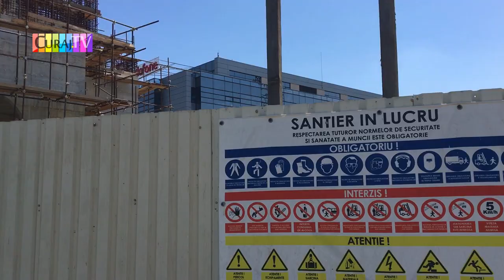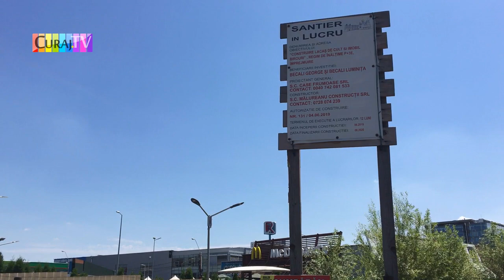Pedalare civică prin Nordul capitalei #7 - Curaj.TV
Ne-am întîlnit cu Sergiu, coleg de partid, la Gara de Nord și am pedalat împreună spre Nordul Bucureștilor. Am ajuns în Pipera, Floreasca, pînă la Voluntari, apoi înapoi spre Băneasa, Bucureștii Noi și fiecare pe la casa lui.
În fiecare week-end organizăm cîte o inspecție verde prin capitală și suburbii.